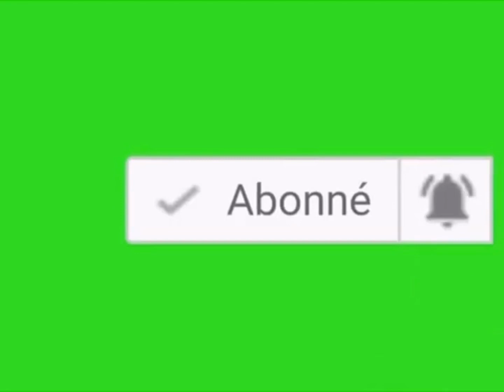ԲլղուրովԱղցան շատ համեղ և թեթև